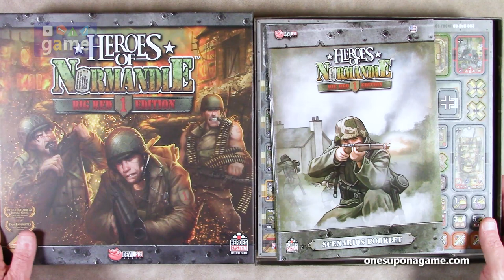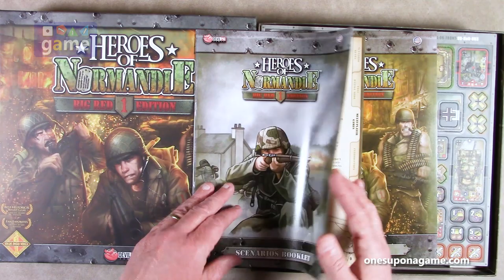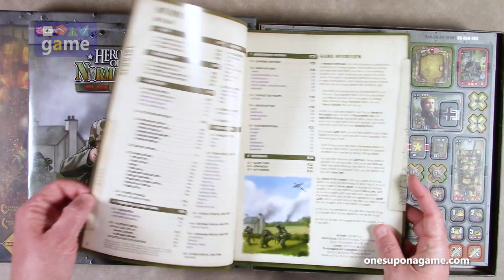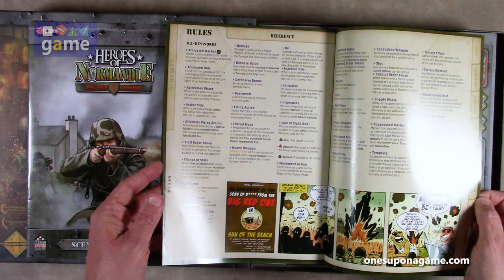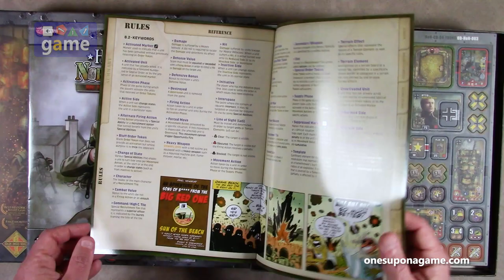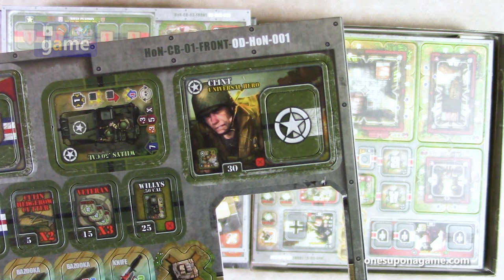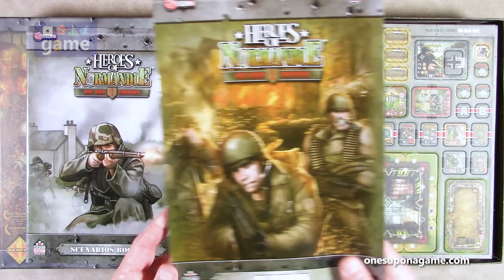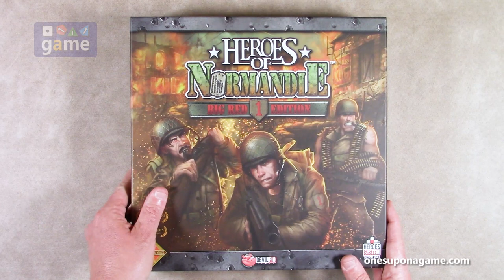Heroes of Normandie: Big Red One || unboxing